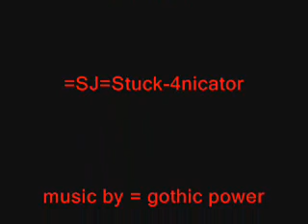cibereus stunt movie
my stunt movie should only be copied on stunt servers